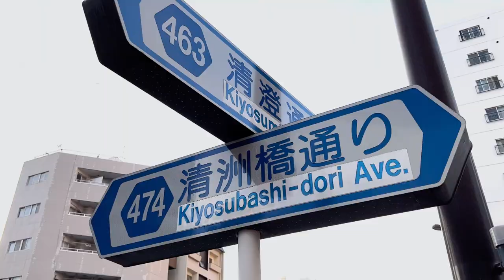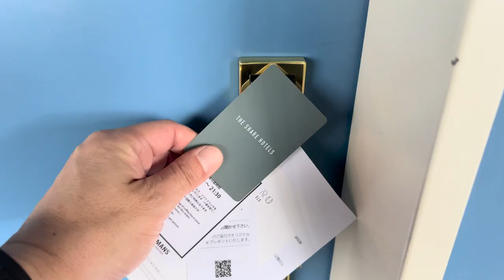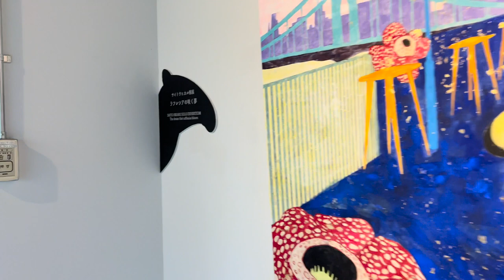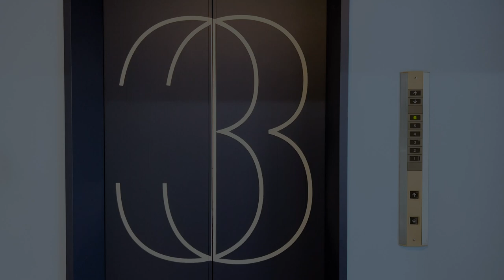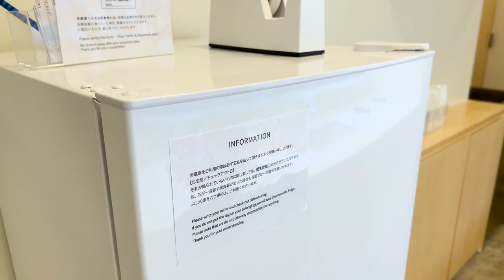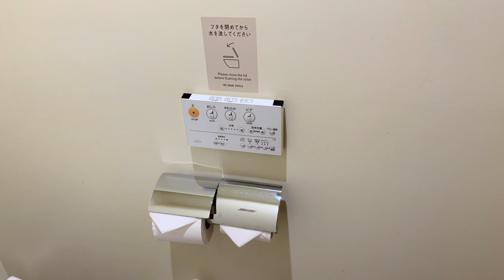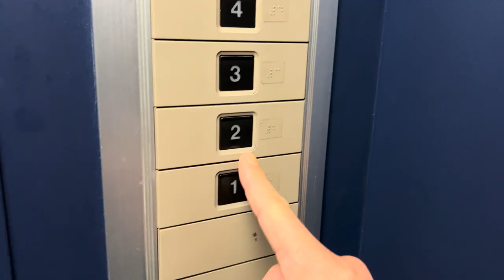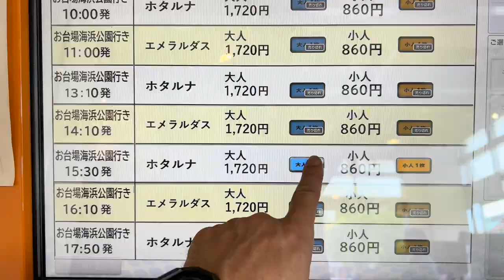⛴ Stayed at a 𝙍𝙞𝙫𝙚𝙧𝙨𝙞𝙙𝙚 𝙃𝙤𝙩𝙚𝙡 🛁Eco-friendly Renovated Hotel in Tokyo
💁‍♂️In this video, I mainly introduce the hotel tour, a renovated café in the neighborhood, and a cruise ship on the Sumida River. Although there are many different elements mixed together, they are compactly put together, so please watch until the end.

0:00 Opening Digest
0:47 Arrival at Hotel
2:04 Room Tour
6:33 Reception Gallery
8:20 Riverside terrace
8:54 Dormitory floor
11:49 Renovation Cafe
12:30 Dinner by the river
15:00 Breakfast
15:51 Sumida River Cruise

🛌＝STANDARD DOUBLE
         Capacity：Maximum 2 people
         Size of rooms：19㎡
         bed：W 1600 mm

💲＝￥JPY 7,604(About $57）
 　　🗓Weekday in Jun 2022
　　※As of Jun 2022➡︎1$＝JPY135
　　◎Room rates are per room.
　   （⚠️Room rates vary depending on the type of room and the season.）

　　　￥JPY 1720(About $13)

🏨I stayed at "LYURO Tokyo Kiyosumi by THE SHARE HOTELS" this time. What makes this hotel so special are the rooms with a view of the canal from the bathroom!.(This is probably the only hotel in Tokyo) The hotel can also be used as a guesthouse, hostel, or other shared hotel. It is a very open hotel with a restaurant, cafe terrace, art gallery, etc. that can be used by non-guests as well.There is another feature of this hotel. This building was originally an office building, which was renovated and opened as a hotel in 2017. It is an eco-friendly hotel that reuses an already existing building rather than demolishing it and building a new one.
☕️Since I was staying at a renovated hotel, I also went to a café near the hotel that was opened after renovating a 50-year-old warehouse.
⛴After checking out, I wondered what it would be like to see the hotel from a ship, so I actually went on a cruise ship. There are various types of ships, but this time I chose the "HOTALUNA" I chose the cruise ship designed by Reiji Matsumoto, the author of "Galaxy Express 999.
😉I hope this will be helpful for your sightseeing in Tokyo, including hotels, cafes, and cruise ships.